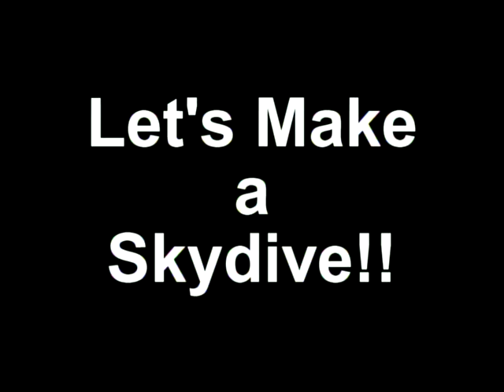Lake Wissota Skydive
This is my skydive video from 2005, at the Indianhead Sport Parachute Club on Lake Wissota, Wisconsin.